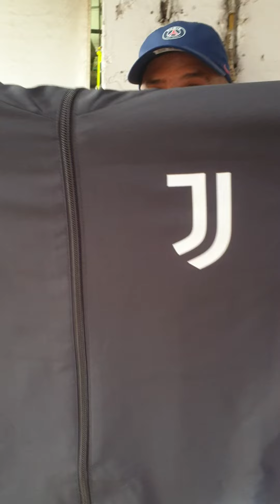عيب وعار والله نصب عين بين